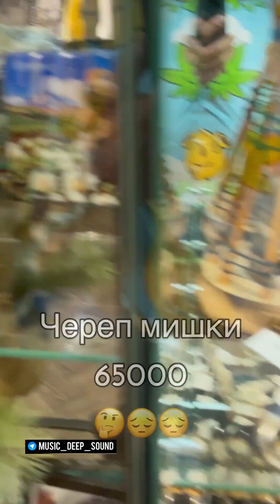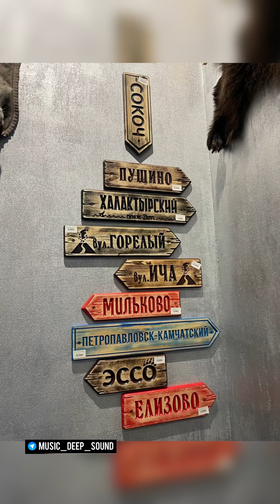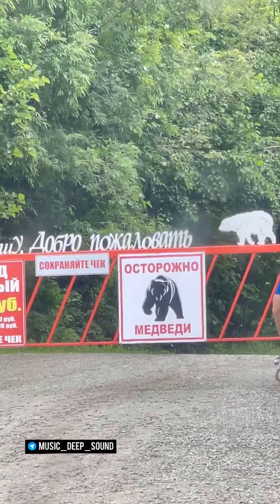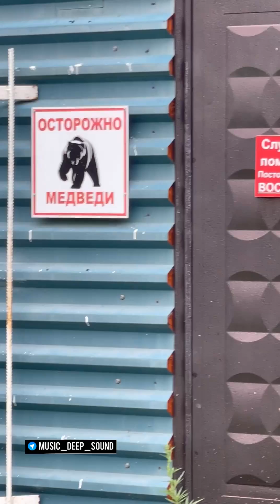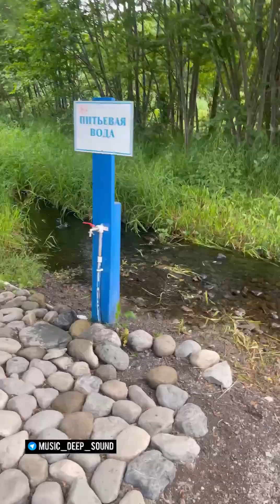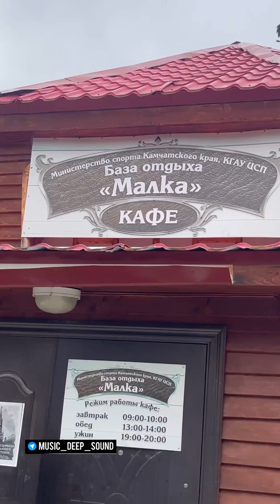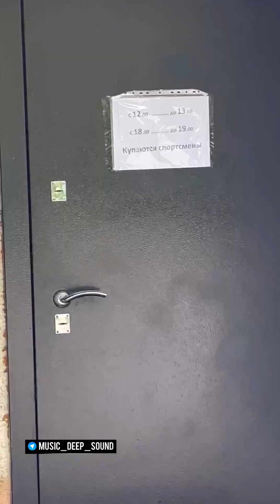Камчатка. Кемпинг в Малках ( Kamchatka/ Malka )